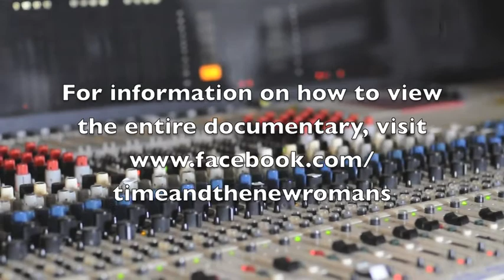Time & The New Romans - Documentary Preview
After a week of living in the recording studio, Time & The New Romans is well underway with the creation of their debut full length album. Coinciding with the album's release will be a documentary on the making of, which will be available to those who assist the band in their '300 in 30 Campaign'.